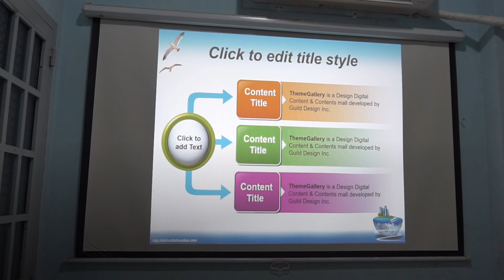Đập hộp Máy chiếu ViewSonic PA503W phân giải HD đa năng giá rẻ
Máy chiếu ViewSonic PA503W độ sáng 3600lumens thuộc dòng máy chiếu đa năng giá rẻ. ViewSonic PA503W sử dụng tốt cho nhu cầu chiếu phim HD 3D, dạy học, văn phòng, chiếu bóng đá K+ cho quán cafe, quán nhậu.
* Sản phẩm máy chiếu ViewSonic PA503W được VNPC nhập khẩu và phân phối chính hãng trên toàn quốc, luôn có sẵn hàng và cam kết giá bán tốt nhất thị trường.
🏆 TRUNG TÂM MÁY CHIẾU VIỆT NAM - VNPC
🏣 73/4 Tân Sơn Nhì – Q.Tân Phú – TPHCM
📲Mr. Nam: 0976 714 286
📲Mr. Hà: 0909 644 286
📲Mr. Vũ: 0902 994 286